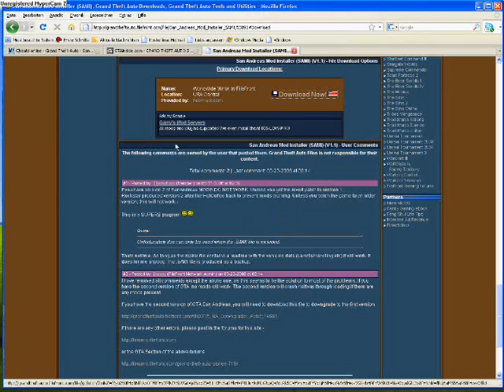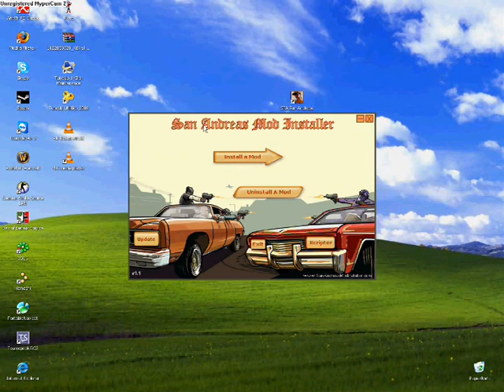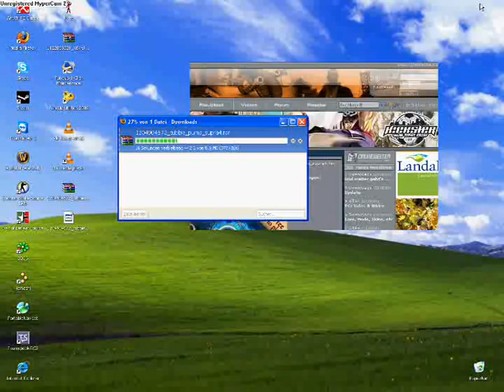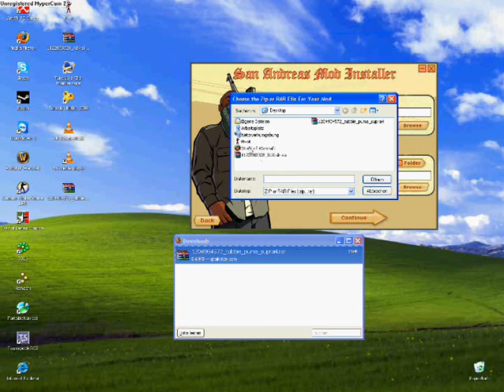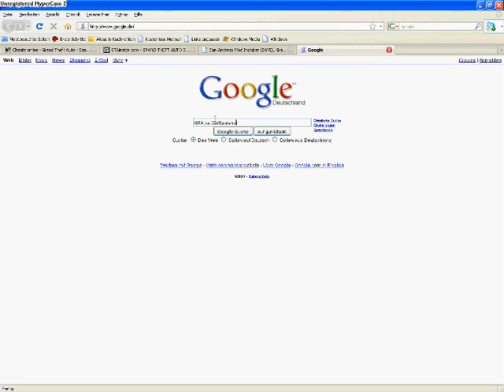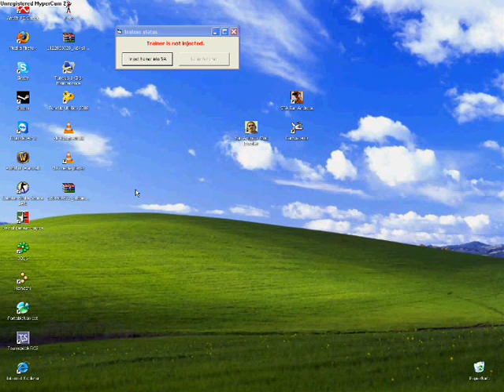GTA San Andreas Mods